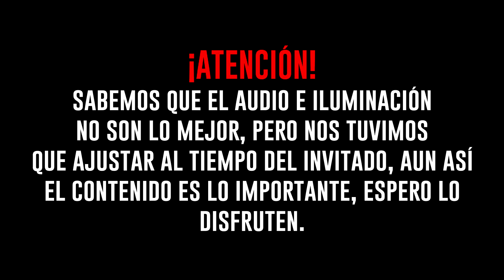ENTREVISTA A MIGUEL INZUNZA: ¿DE QUE FORMA INFLUYE LA MÚSICA EN LAS EMOCIONES? | Profe Talamantes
VIDEOS CONSULTADOS: